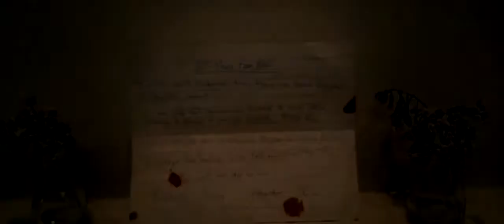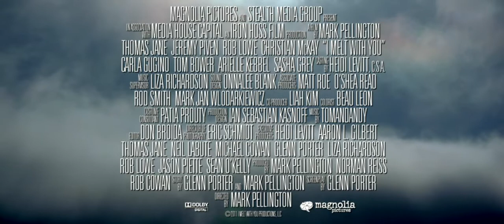I Melt with You - trailer (greenband)